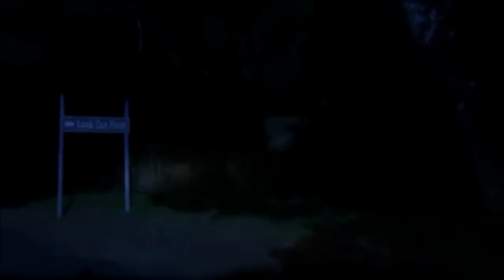Pretty Little Liars 2x25 Voiceover | Mona "You bitches underestimated me"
I have been putting off doing this scene for so long because I wanted to make sure I could do it justice but so many people have been suggesting it to me lately that I finally decided to do it. Enjoy!